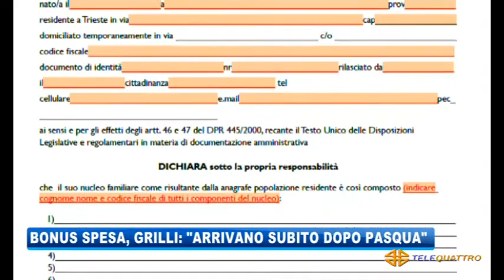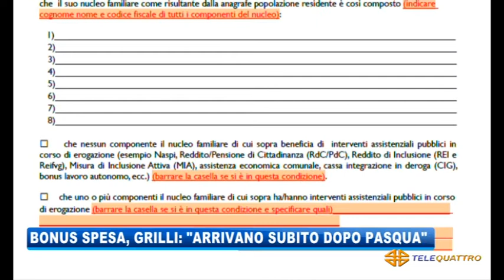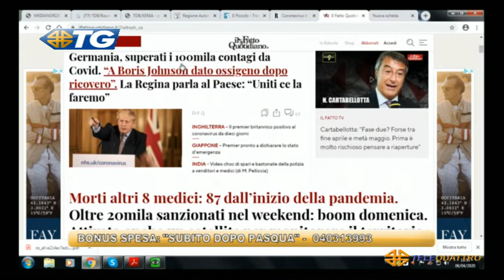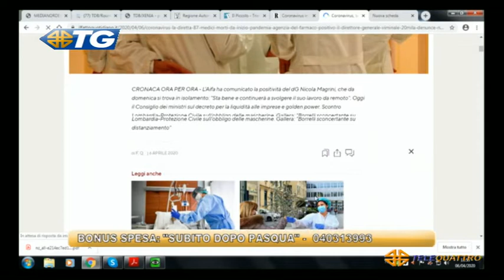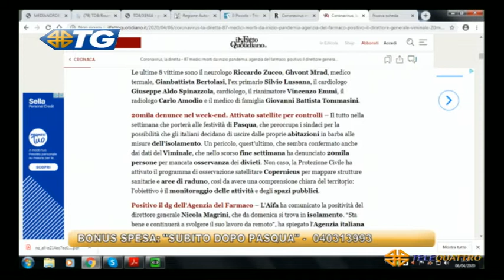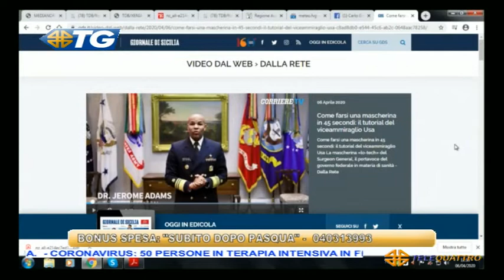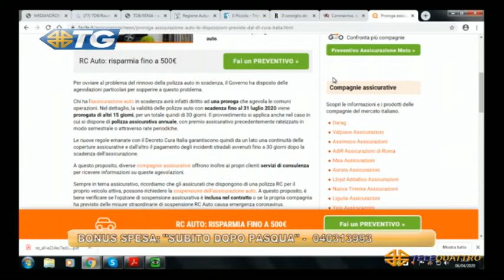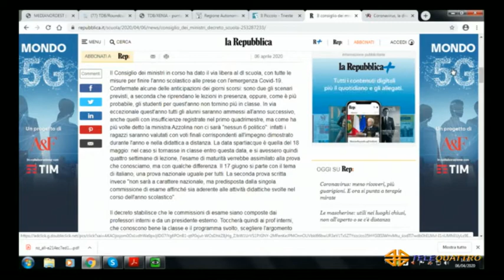TG - EDIZIONE COMPLETA - 06-04-2020 13:37